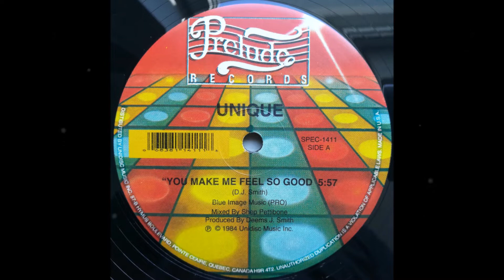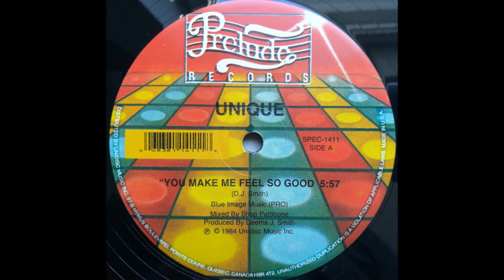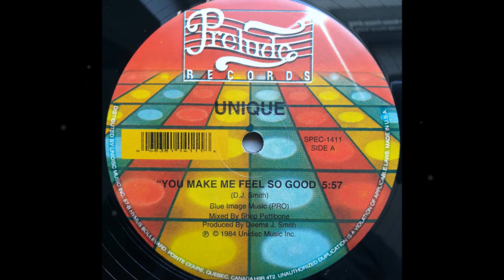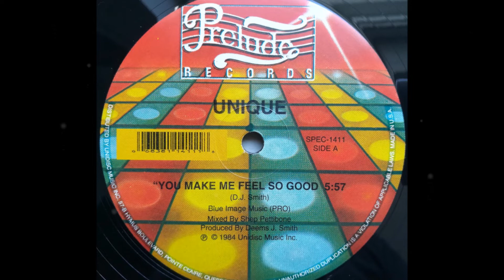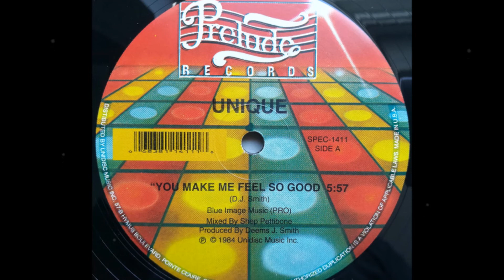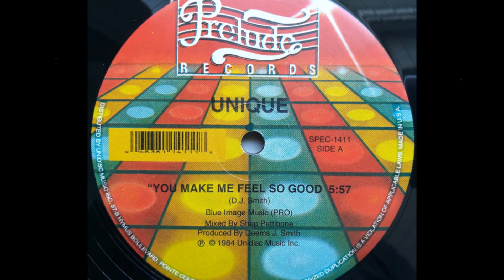Unique - You Make Me Feel So Good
1984 - Prelude Records